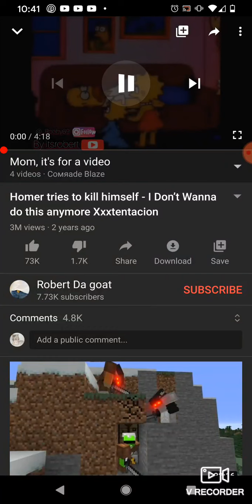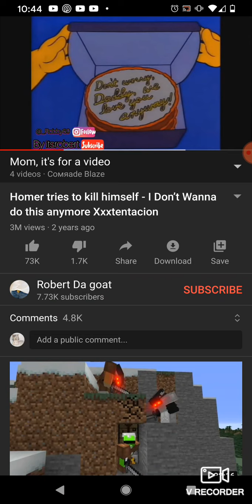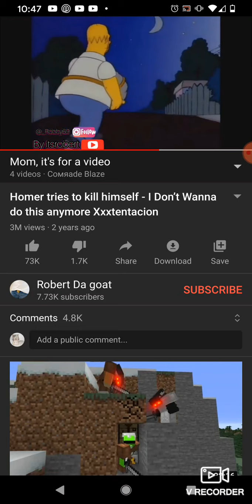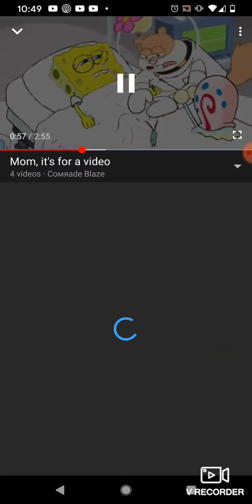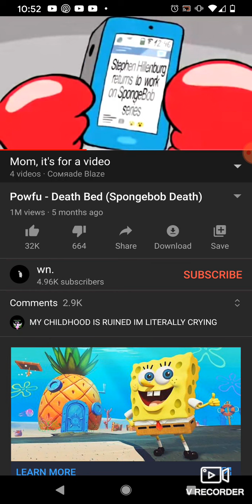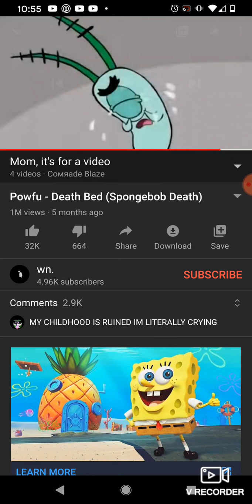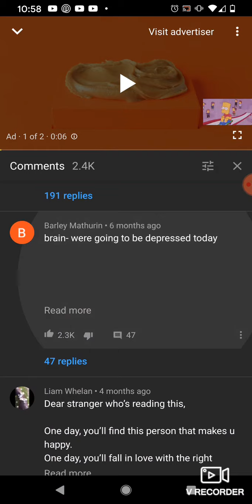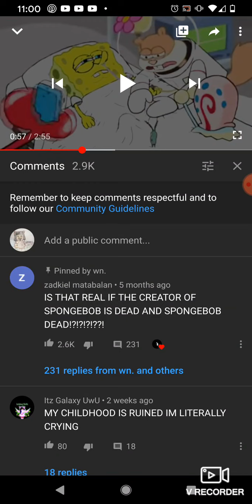Sad Boi Edits in a Nutshell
Don't hate me for this vid